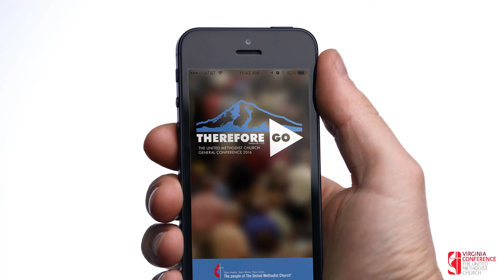General Conference Preview